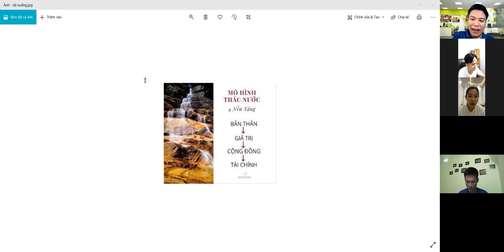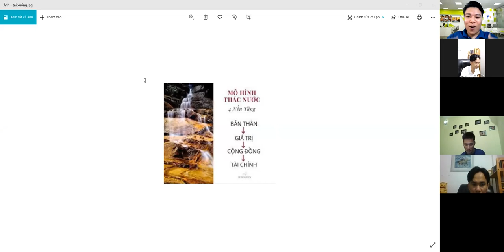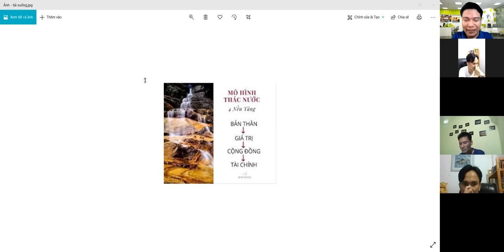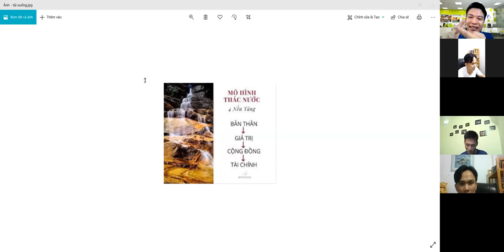MÔ HÌNH THÁC NƯỚC , CÁCH ĐƠN GIẢN ĐỂ XÂY NHÂN HIỆU & TRAO GIÁ TRỊ TRƯƠNG VĂN BÌNH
Hãy Chia Sẽ Video Để Còn Mãi
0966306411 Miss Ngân